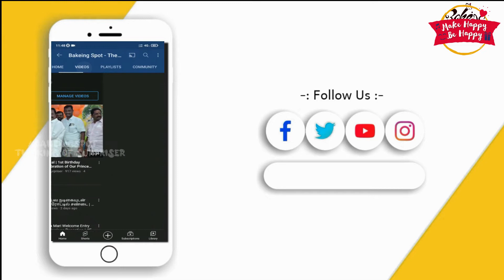Simple & Sweet Birthday Surprise For Akka_Ponnu Trends Now |Happiness_Overloaded| With BakeingSpot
Book Your Events Before Feb 10 & Get 2999 worth Gift Free...!